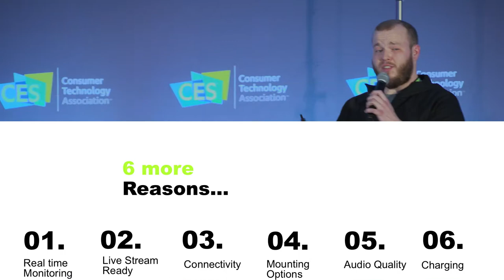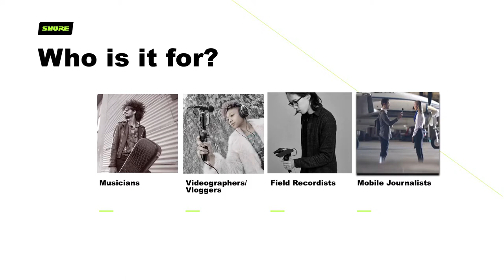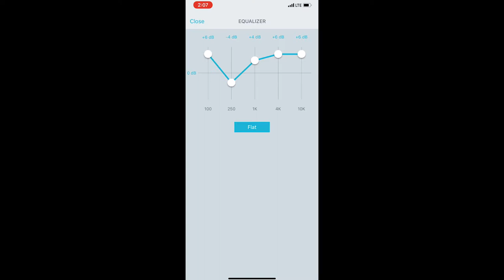The Shure MV88+ Video Kit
The Shure MV88+ Video Kit provides content creators with an all-in-one solution to transform their smartphone devices into a personal audio and video rig – designed for capturing professional-quality recordings wherever. The new digital stereo condenser microphone is the latest addition to the Shure MOTIV™ line and includes a headphone jack for real-time monitoring as well as lightning and USB-C cables for added connectivity. Along with the MV88+ microphone, the kit includes a Manfrotto® PIXI tripod phone stand and smartphone clamp, ensuring a stable picture when recording video on-the-go. The additional accessories give users the utmost flexibility to capture mounted, handheld or field recording. Compatible with iOS and other selected devices, the MV88+ allows users to capture high-quality audio, worthy of their bespoke content, and live stream anywhere they desire. The free Shure MOTIV Video & Audio and Recording applications work directly with the MV88+ to deliver superior audio quality.

The emcee this year was Jennifer Jolly, an Emmy Award-winning tech life columnist, a New York Times columnist and host of the digital lifestyle series TechNow for USA Today.